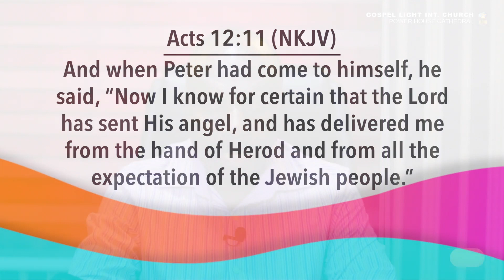Day Break with Bishop Dr. Nana Yiadom-Boakye. 24 2 23